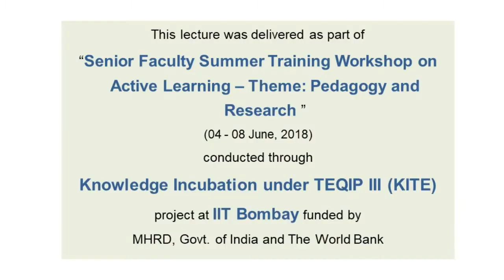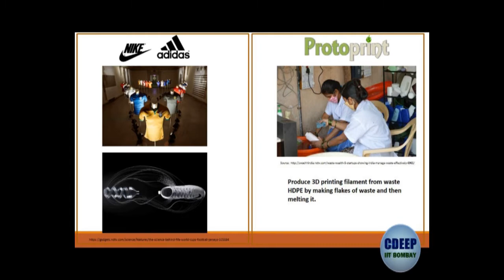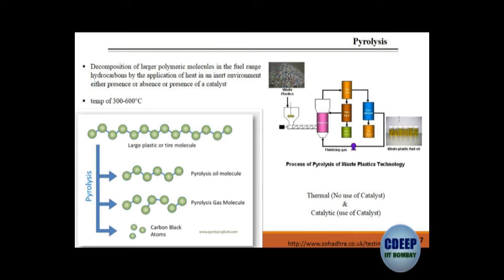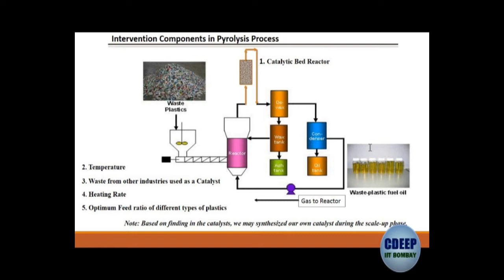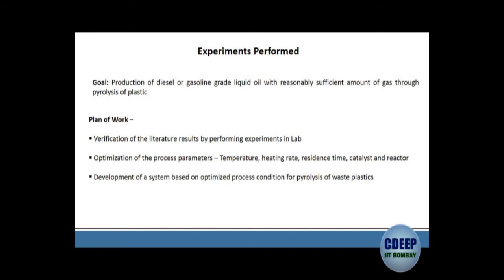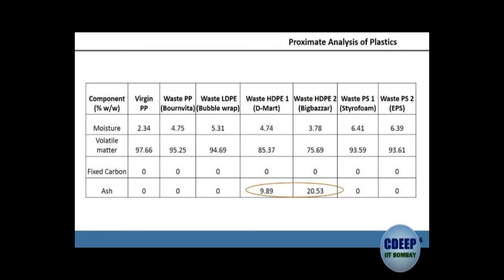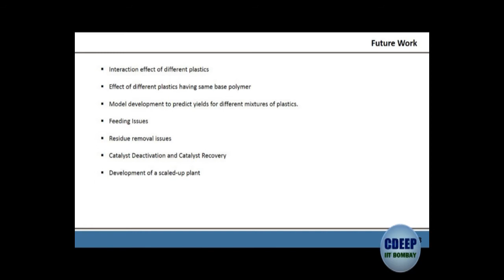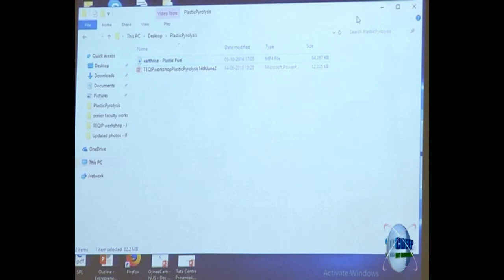Conversion of Plastic into Fuel Oil through Pyrolysis by Prof. Srinivas Seethamraju